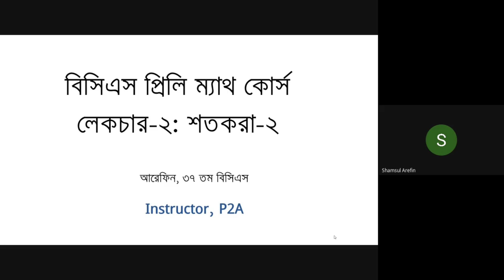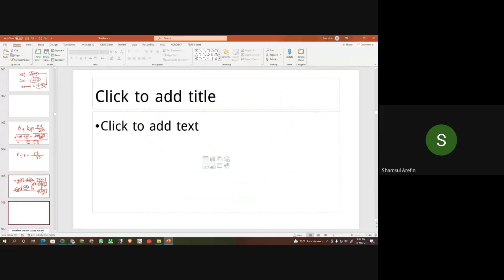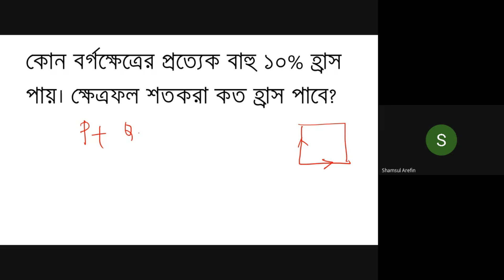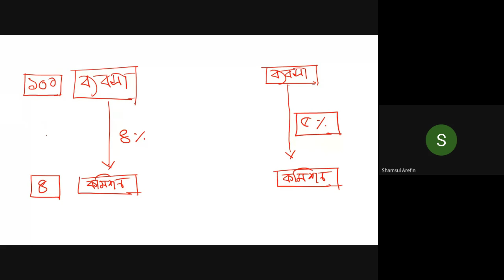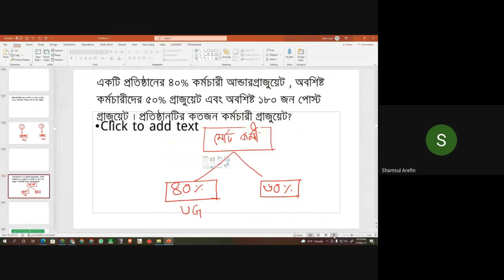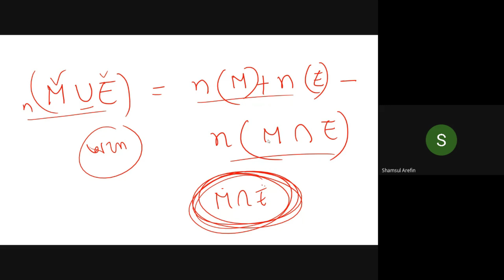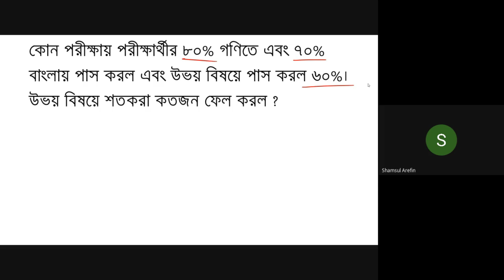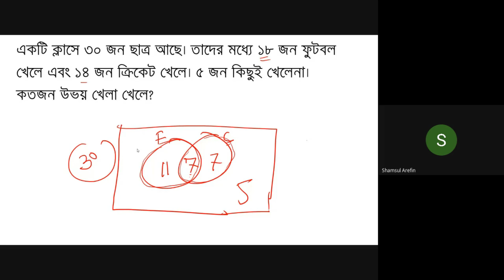চাকরির গণিত। শতকরা-২। বিসিএস। ব্যাংক। প্রাইমারি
শতকরার সাহায্যে মান নির্ণয়,
শতকরা লাভ ক্ষতির অংক,
শতকরা লাভ ক্ষতি,
শতকরা,শতকরা অংক,
শতকরার অংক,
শতকরা অংক bcs,
শতকরার শর্টকাট,
বিসিএস শতকরা অংক,
শতকরা অংক সমাধান,
শতকরা অংকের শর্টকাট,
শতকরা হিসাব বের করার নিয়ম,
শতকরা বের করার সহজ উপায়,
শতকরার অংক করার সহজ পদ্ধতি,
শতকরার সহজ নিয়ম,
শতকরা অংক ও সমাধান,
শতকরা অংক করার সহজ নিয়ম,
শতকরা অংকের টেকনিক,
শতকরা বের করার নিয়ম,
শতকরার সকল অংক,
শতকরা p2a,
p2a math,
p2a,
p2a গণিত
দুটি শতকরার ক্ষেত্রে মোটের উপর শতকরা নির্ণয়
শতকরা নির্ণয়
শতকরা অংক bcs
শতকরা অংক করার শর্টকাট নিয়ম
বর্গক্ষেত্রের প্রত্যেক বাহুর দৈর্ঘ্য হ্রাস বা বৃদ্ধি পেলে ক্ষেত্রফল পরিবর্তনে
percentage math
percentage math for competitive exams bengali
শতকরা নির্ণয়ের সূত্র
p2a math
p2a
শতকরা p2a
gonit
শতকরা লাভ ক্ষতি bcs
 bengali arithmetic bangla math bengali
বিসিএস প্রস্তুতি
lav khoti math
বিসিএস গণিত প্রস্তুতি
লাভ ক্ষতির অংক করার টেকনিক
বিসিএস গণিত শর্টকাট
labu vai
শতকরা লাভ ক্ষতি